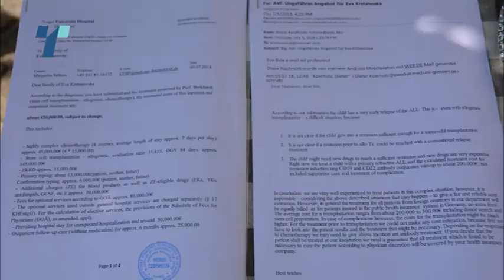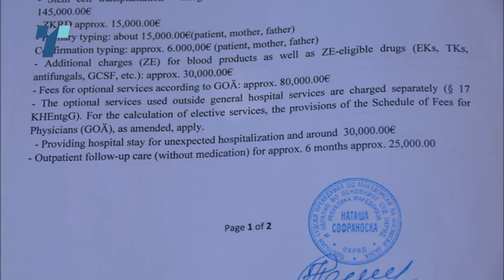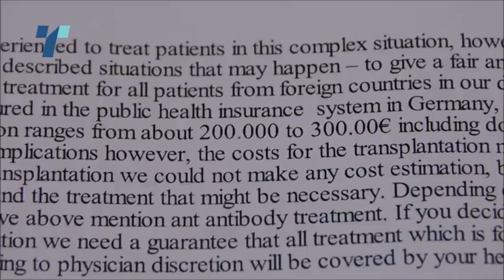Начинот на кој Ева беше третирана е рамен на убиство, вели нејзиниот татко